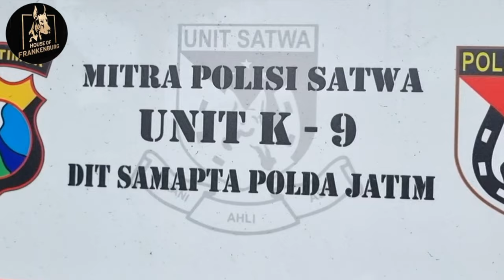Lahir Di Desa Dobermann Juara Kelas Dunia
Deretan Dobermann muda calon juara di House Of Frankenburg yang merupakan kennel Dobermann terbesar di Indonesia.